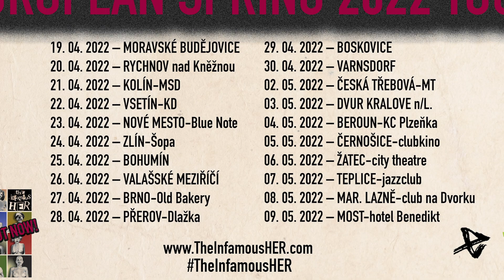The Infamous HER- Spring 2022 European Tour Promo